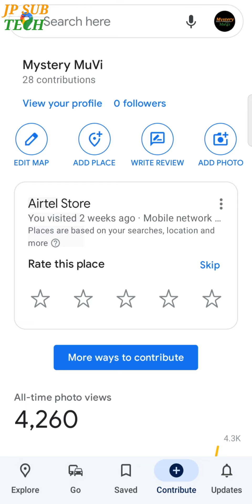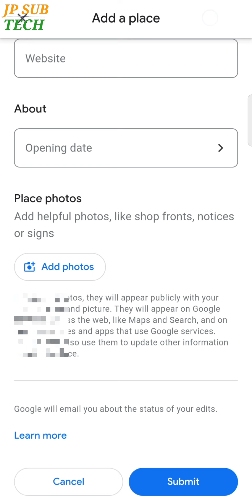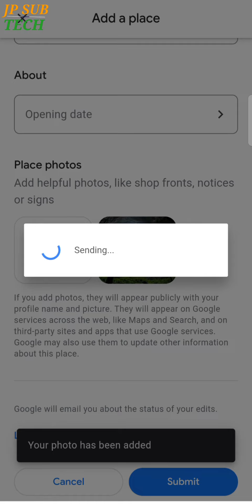How To Add Shop, Temple, Hotel, place, Location In Google Map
contact cover in this video 👇

How To Add Shop , Temple , Hotel Location In Google Map | How To Add Location In Google Map .

गूगल मैप्स में सैटेलाइट मोड कैसे इनेबल करें | how to enable satellite mode in Google maps

Google मानचित्र पर स्थान कैसे साझा करें |
How to Share Location On Google Maps

How to Share Location On Google Maps 2020, Google Maps

Q google maps secrets google maps me apna address kaise dale google maps tricks google maps kaise use kare google maps scary things google maps satellite mode google maps par apna address kaise dale google maps video google maps immersive view google maps fun